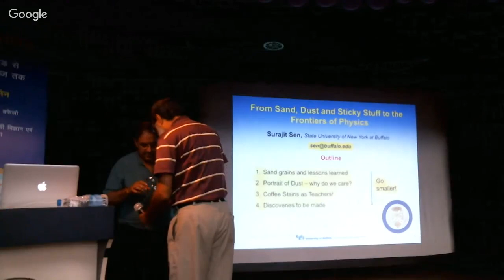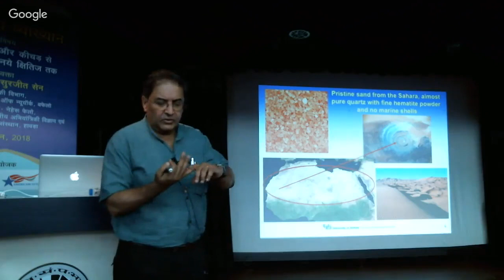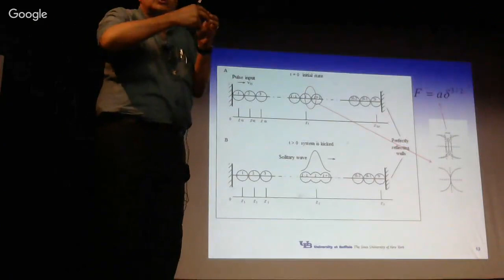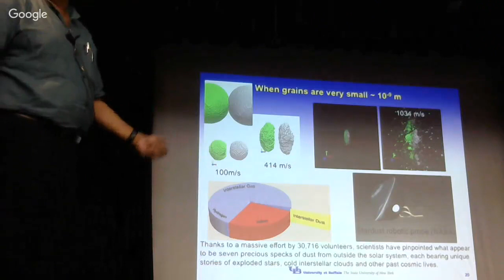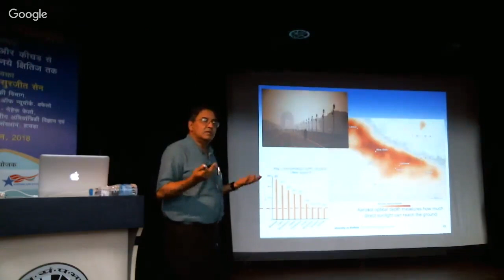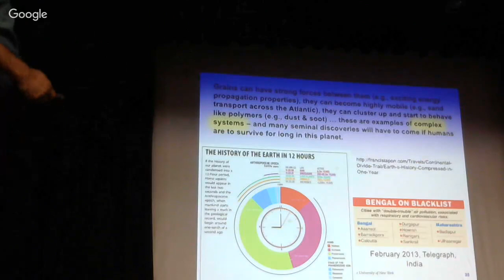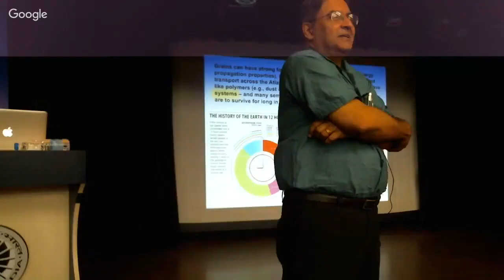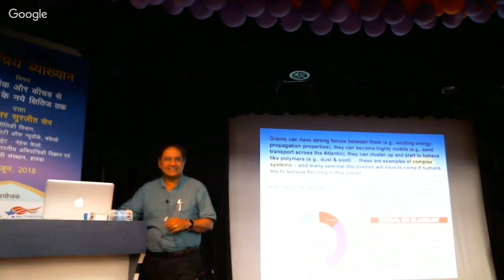A popular lecture on "From Sand, Dirt and Sticky Stuff to the Frontiers of Physics"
A popular lecture on "From Sand, Dirt and Sticky Stuff to the Frontiers of Physics" by Dr. Surajit Sen, Professor of Physics, State University of New York, Buffalo at Birla industrial and Technological Museum (BITM), Kolkata

BITM, Kolkata